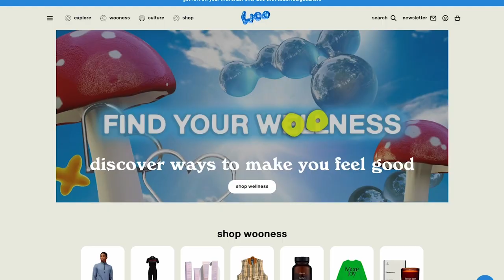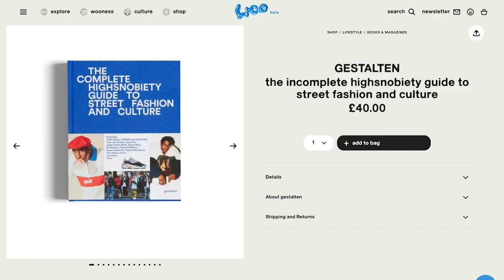New shows, new faces, more woo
New original shows, new faces, more woo. Feel good here. 💙

New shows dropping every month 👀

Featuring Jamie Flatters, Klaudia Fior, Callum Mullin, David Larbi, Venus Patel, Khaki Kidd & Jessie Thompson.